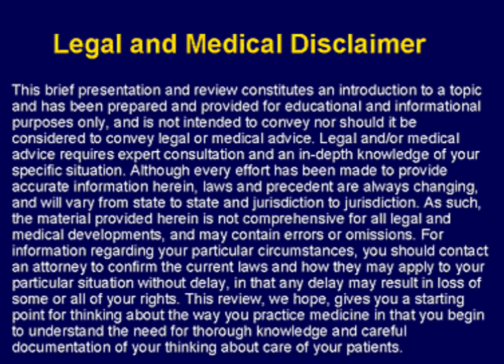अजवाइन भिगोना भूल गए हैं तो क्या करें? जानें बनाने का पूरा तरीका How to make Ajwain after delivery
Dhanya whole:

FIT ME FACE POWDER:

SKIN MOISTURIZER:

BODY OILS:

MATERNITY PADS:

NURSING BRA:

 BIO-OIL is suitable for Acne Scar Removal, Pigmentation, Dark Spots & Stretch Marks & Ageing Signs for Glowing Skin with Vitamin A & E; All Skin Types

COCONUT OIL:

ACNE HEALING PATCHES:

WHISPER SANITARY PADS :

YOGA MAT:

A2 DESI COW GHEE:

TATA SMPANN CASHEWS:

MOM'S SUPERFOOD TRAIL MIX:
 (Roasted Almond, Pumpkin, Sunflower, Watermelon, Flax, Raisins, Black Currant, Cranberries, Blueberries - Healthy Snack Approved by Mothers)

TATA SAMPANN ALMONDS :

FLAX SEEDS/ALSI :

PHONE I USE:

EARPODS I USE:

PHONE CASE:

SESAME SEEDS:

ORGANIC A2 COW GHEE:

COCONUT OIL:

PHONE I USE:

EARPODS I USE:

PHONE CASE:

FLAX SEEDS/ALSI :